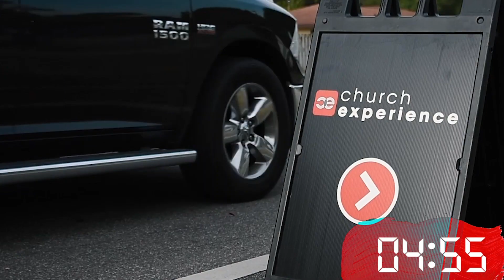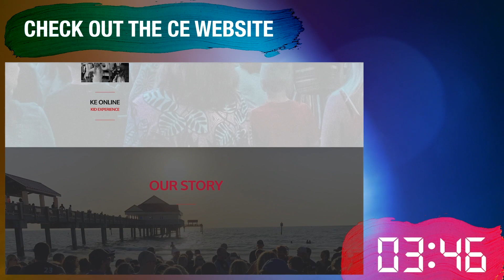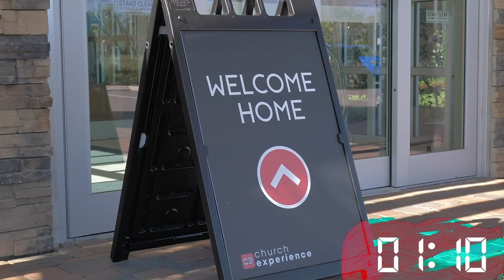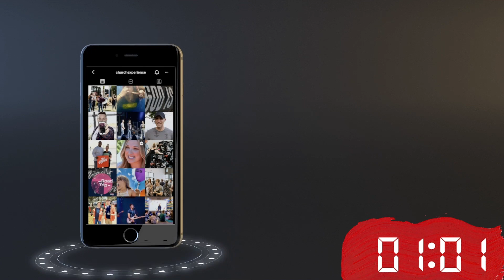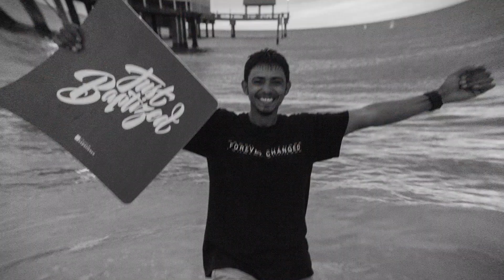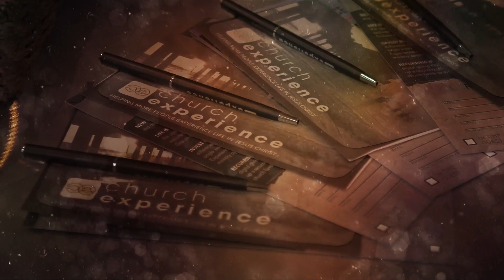I Will Soar - Marcus Richmond | CE Butler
I Will Soar - Marcus Richmond | Church Experience Butler
Independent Message
Teaching Series
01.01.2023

🔴 @cebutler - Marcus Richmond

127 East Cunningham Street
Butler, PA